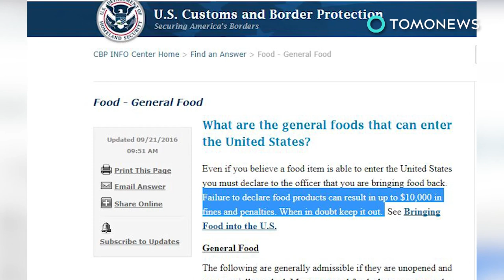한 여성, 비행기에서 받은 사과 가지고 있다, 벌금 50만원 내게 생겨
덴버 — 한 여성이 신고하지 않았다는 이유로, 사과 하나 때문에 벌금 50만원을 내야했습니다.

미국, 콜로라도 출신의 한 여성은 사과를 미국으로 반입하려고 했다는 이유로 자신에게 50만원의 벌금이라는 처벌이 내려졌다는 사실이에 분개하고 있습니다.

폭스뉴스에 따르면, 크리스탈 태드락 씨는 프랑스에서 미국으로 돌아오던 길이었다고 하는데요, 탑승한 델타항공 승무원이 사과를 나누어주었다고 합니다.

태드락 씨는 사과를 그냥 안먹고 두기로 했습니다. 이 결정은 참으로 값비싼 결정이었죠.

태드락 씨의 기내반입수하물이 공항에서 수색검사를 받게 되었습니다.

그러나 그녀가 비행기에서 가지고 내린 사과가 들어있었는데요, 문제될 것까지는 없었겠죠?

안타깝지만 문제가 되었습니다. 미국 세관 및 국경순찰법은 모든 농산물을 신고해야한다고 규정하고 있습니다.

그리고 이 공짜 사과 때문에 그녀는 벌금으로 50만원을 내야했습니다.

그래도 더 많이 내야했을 수도 있었을 겁니다. 미 세관 및 국경순찰 웹사이트에서 일반음식에 관해 살펴보신다면, 왜 그런지 아실 수 있을 겁니다.

웹사이트에 따르면 ‘농산물을 신고하지 않으면 벌금으로 최대 만달러, 한화 천만원까지 낼 수 있습니다. 긴가민가 하시다면, 그냥 버리십시오.’라고 합니다.

태드락 씨는 폭스뉴스 측에 이번 사건이 아마 자신의 여행자 입국자격(Global Entry Status)에 흠집을 낼 것이라고 설명했습니다.

이는 위험요소가 적은 미국시민이 보다 신속하게 비행기에 탑승할 수 있게 해주는 프로그램의 일환입니다.

폭스 31 덴버 측은 그녀가 또한 법원에서 벌금반납에 맞서 싸울 계획이라고 보도했습니다.